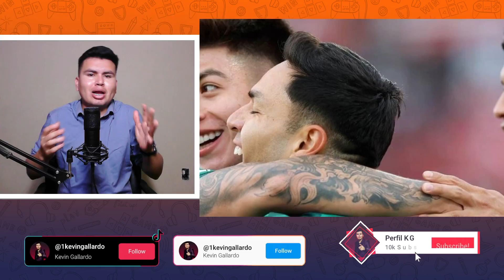¡HISTÓRICA VICTORIA! La Selección BOLIVIANA de Fútbol le GANÓ 2 a 1 a CHILE de Visitante y SUEÑA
¡Bolivia hizo historia en Santiago! La Verde goleó a Chile por 2-1 y consiguió una victoria épica que no se veía desde hace 31 años. Con un juego vistoso y efectivo, Bolivia demostró que está para grandes cosas y sueña con clasificar al Mundial 2026. ¡No te pierdas el resumen de este partidazo y únete a la celebración!